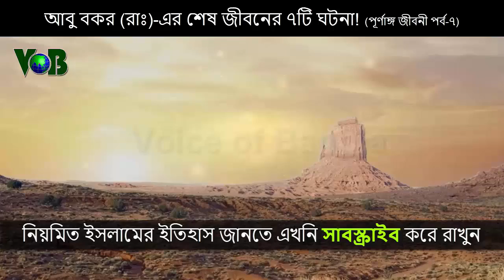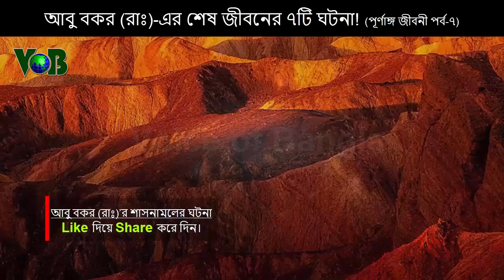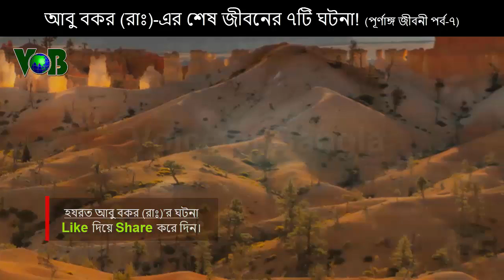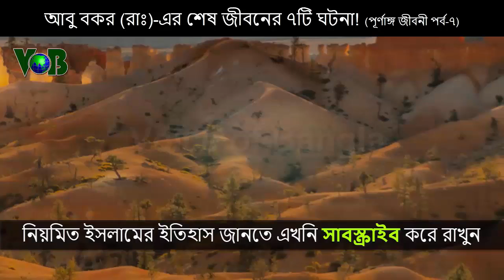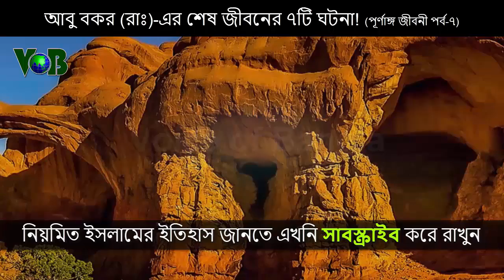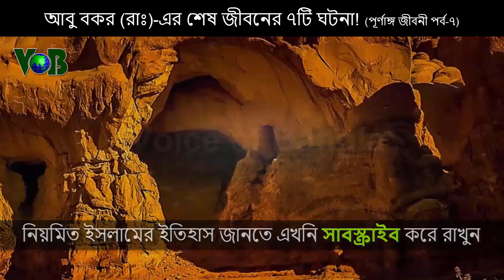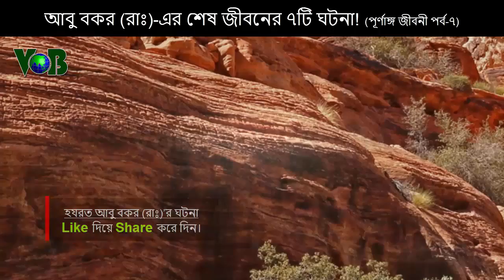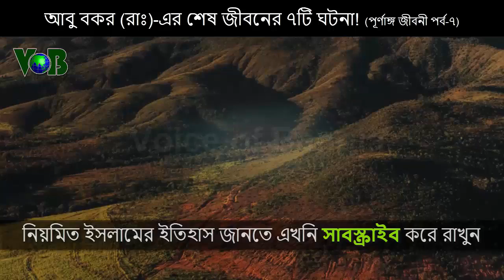আবু বকর (রাঃ)-এর শেষ জীবনের ৭টি ঘটনা!!! (পূর্ণাঙ্গ জীবনীর Part-7).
হযরত আবু বকর (রাঃ)-এর শেষ জীবনের ৭টি ঘটনা!!! (পূর্ণাঙ্গ জীবনীর পর্ব-৭)।